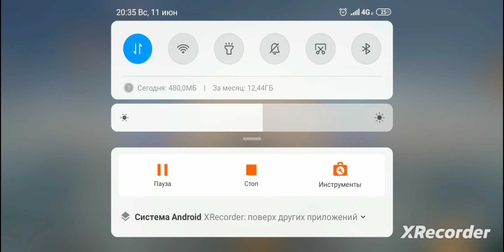Мировая вражда, учимся играть за мага